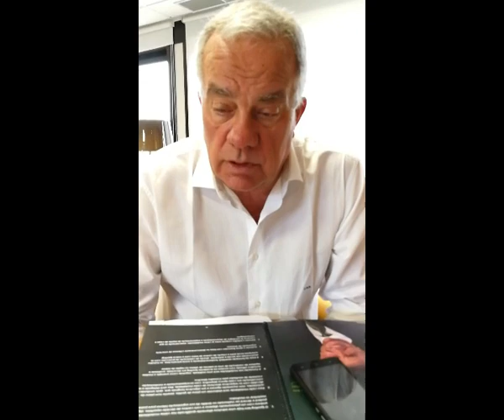Linhar Aberta - Ricciardi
Cara(o), já entrei em contacto por telefone com centenas de sócios. Mas o meu objectivo é desfazer quaisquer dúvidas que possam ter em relação ao meu programa e visão para o nosso Sporting.
Por isso continuem a enviar as vossas perguntas para o meu número. E deixo aqui a garantia de que, caso vença as eleições, vou manter a minha linha aberta todos os dias.
Vocês fazem a diferença. Conto convosco!
Forte Abraço
José Maria